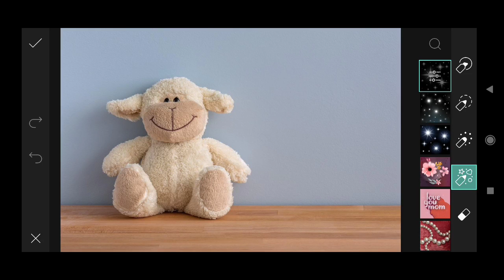How to Picsart Photo Editing #13579